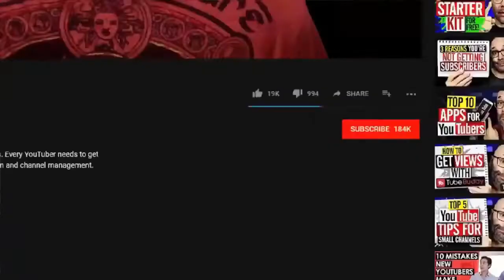Dairy cow kept crying. So its owner visited his old farm to discover the truth